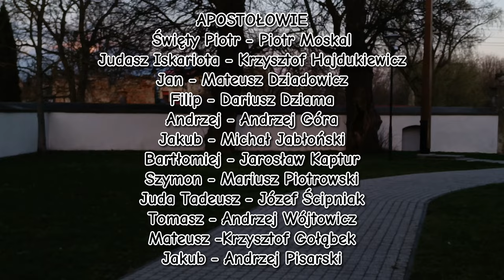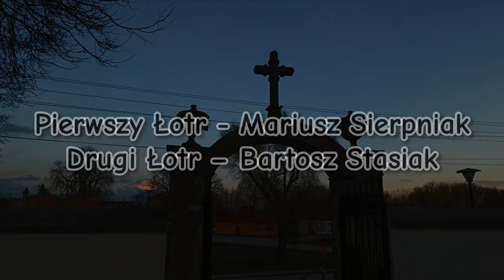Misterium Męki Pańskiej - Włostów 2024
Reżyseria / scenariusz / muzyka - Paweł Zimnicki
Jezus - ks. Paweł Goliński

APOSTOŁOWIE
Święty Piotr - Piotr Moskal
Judasz Iskariota - Krzysztof Hajdukiewicz
Jan - Mateusz Dziadowicz
Filip - Dariusz Dziama
Andrzej - Andrzej Góra
Jakub - Michał Jabłoński
Bartłomiej - Jarosław Kaptur
Szymon - Mariusz Piotrowski
Juda Tadeusz - Józef Ścipniak
Tomasz - Andrzej Wójtowicz
Mateusz -Krzysztof Gołąbek
Jakub - Andrzej Pisarski

Maryja - Barbara Wójtowicz
Maria Magdalena - Monika Kaptur
Weronika - Anna Pisarska

Barabasz/Szymon Cyrenejczyk - Adam Radom
Najwyższy Arcykapłan - ks. Krzysztof Kwiatkowski
Drugi Arcykapłan - Łukasz Wiatrek
Piłat - Paweł Ankurowski
Żona Piłata - Barbara Ankurowska
Służący - Filip Dąbrowski
Diabeł - Witold Sierpniak
Anioł - Magdalena Wójtowicz

Zgraja:
Zosia Ankurowska
Kasia Ankurowska
Natalia Beraś
Agnieszka Nowak
Hania Dąbrowska
Anna Moskal
Joanna Moskal
Alicja Piotrowska
Karolina Wojciechowska
Natalia Zmarzlik

Płaczące Niewiasty:
Barbara Brzeska
Barbara Góra
Barbara Juszczak
Barbara Raban
Teresa Olszewska
Sabina Zugaj

Kobiety, które rozpoznały Św. Piotra:
Monika Wiatrowska
Bożena Sidor
Joanna Hajdukiewicz

Żołnierze
Kacper Biernat
Jakub Cielecki
Rafał Czekaj
Andrzej Góra
Michał Jabłoński
Jakub Mucha
Kamil Pater
Tomasz Szczecina

Pierwszy Łotr - Mariusz Sierpniak
Drugi Łotr – Bartosz Stasiak

Dekoracje - Beata Dzik
Video - Adam Barański i Roman Sierpniak
Montaż – Adam Barański